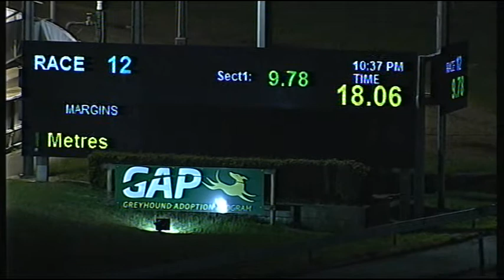CRN WED 13 JUN 18 R12